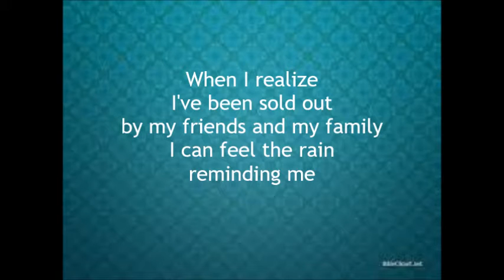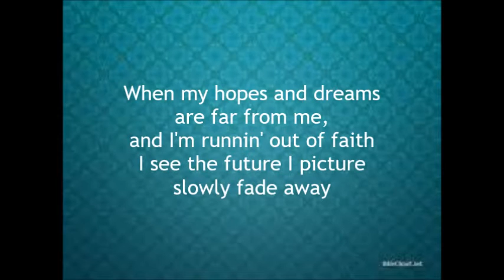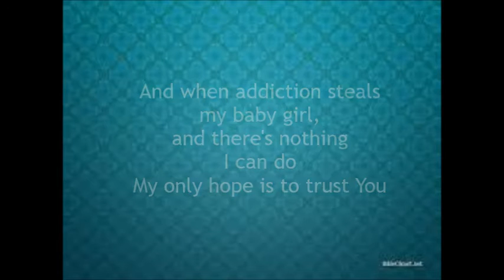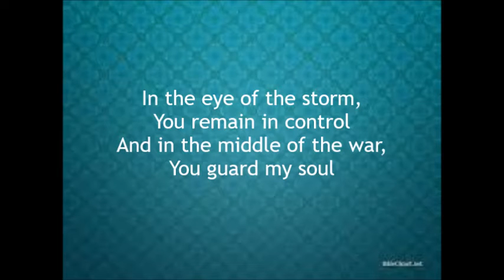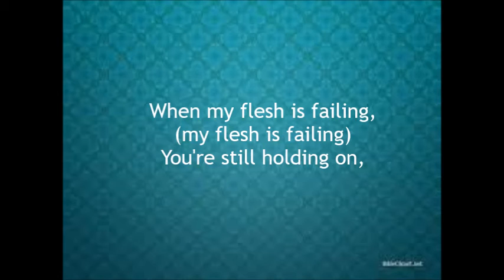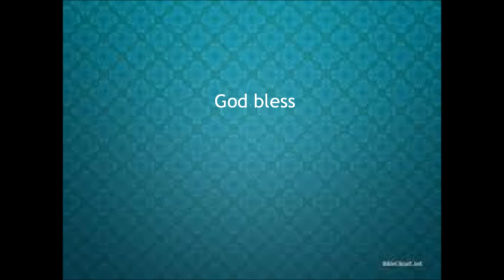Ryan Stevenson - Eye of the Storm with lyrics